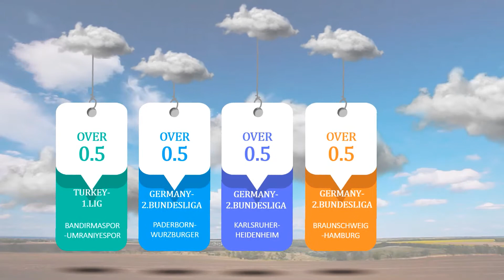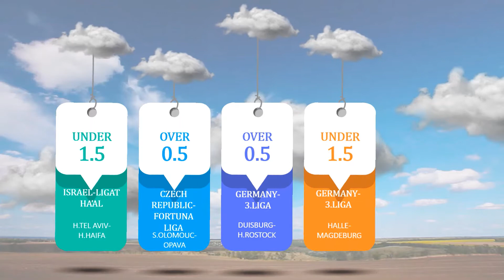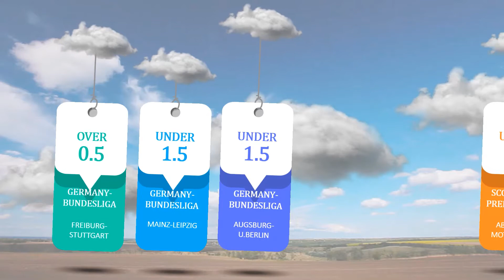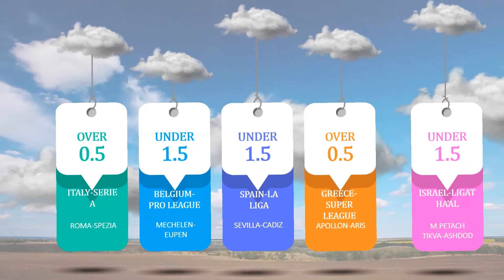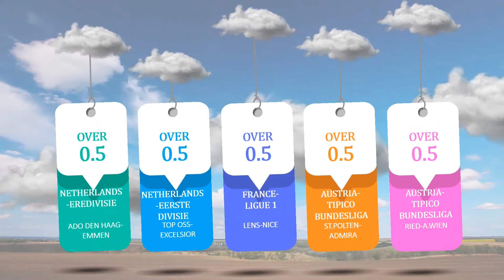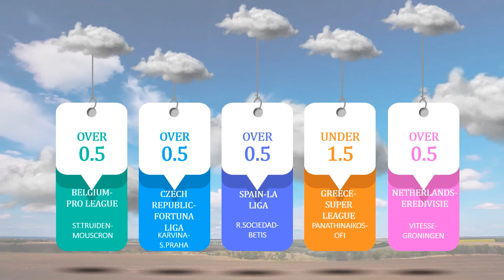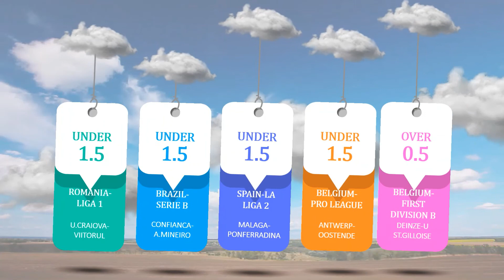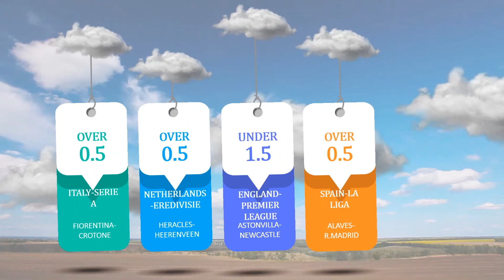Football Predictions Today(23.01.2021)Over 0.5 HT or Under 1.5 HT|Daily Betting Tips|Fixed Matches